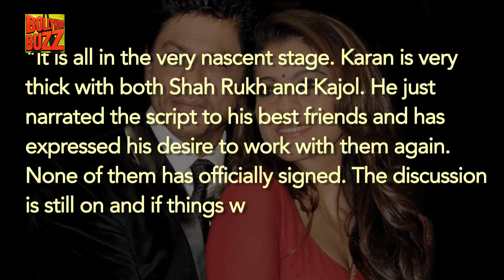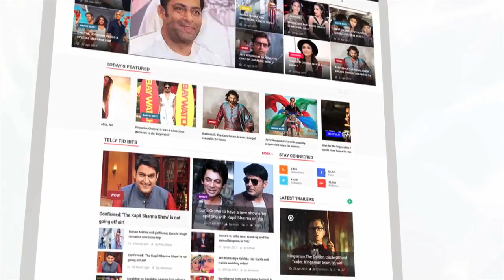Shah Rukh Khan And Kajol To Reunite For A Karan Johar Film? | Bollywood Buzz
The famed stars Shah Rukh Khan and Kajol, who were last seen in Rohit Shetty's Dilwale , acc. to rumors,are all set to collaborate with Karan Johar for his next.